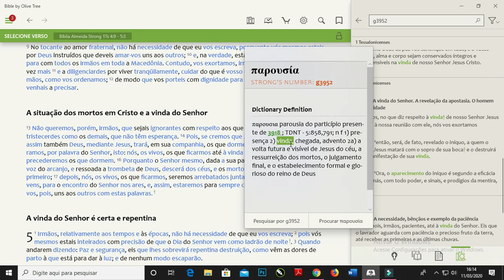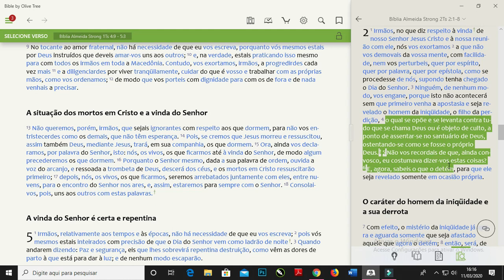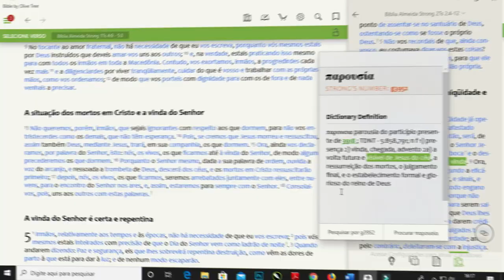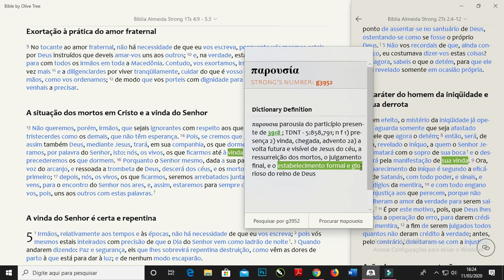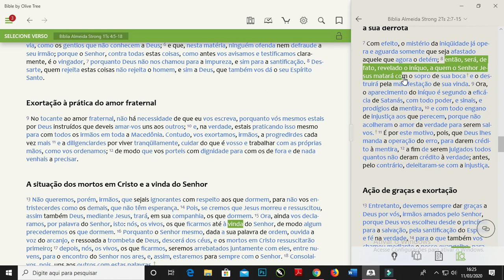PAROUSIA | A destruição do Anticristo por ocasião da Vinda de Jesus (Pt 3/3) - Tiago Tiz